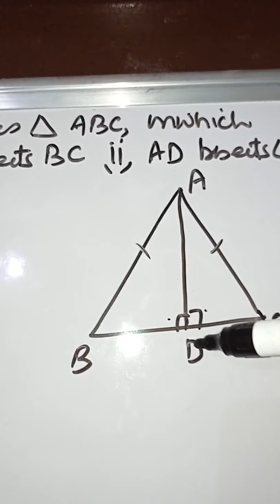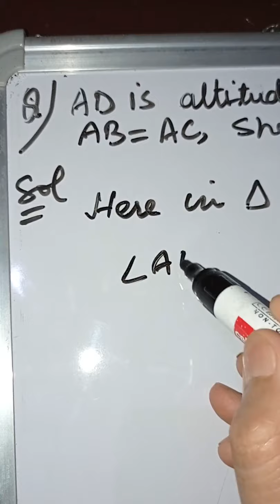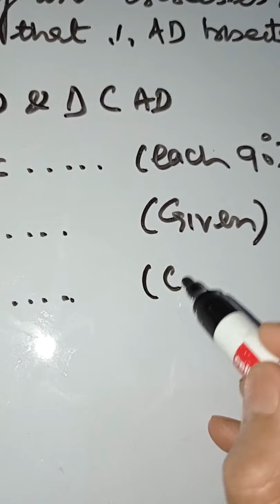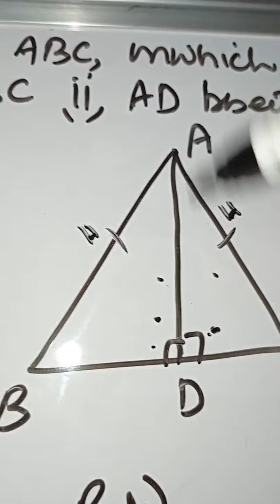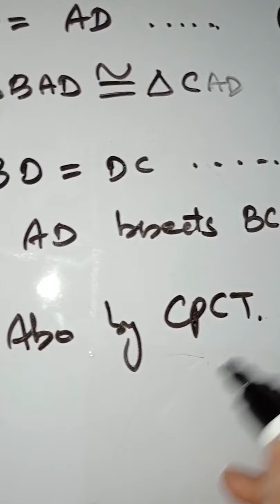virtual class 9th BHS Payerpora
class 9th subject math topic triangles exercise no 7.3 qno 2